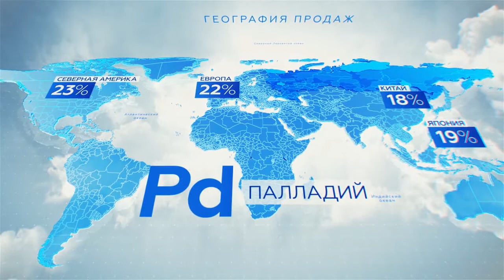«Норникель» — один из лидеров российской экономики